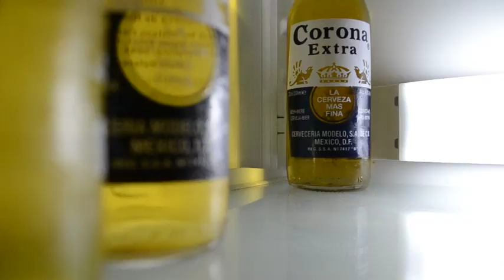AS Media Test Footage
AS Media Studies